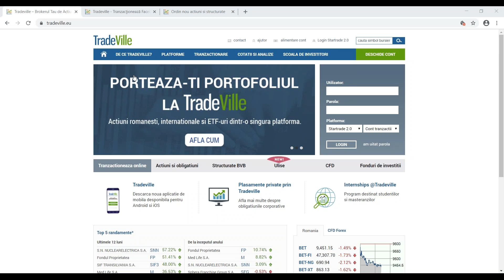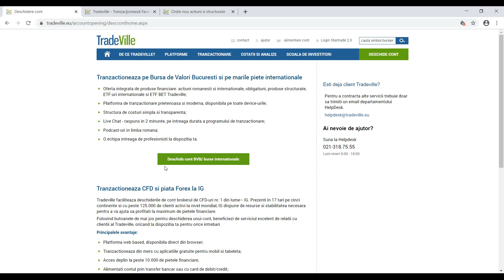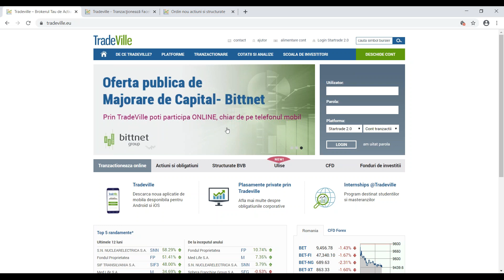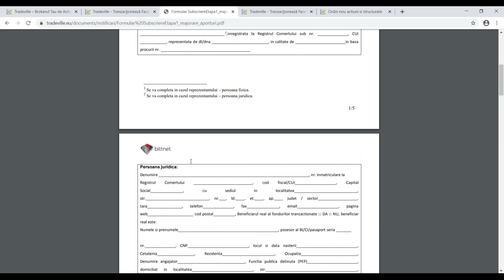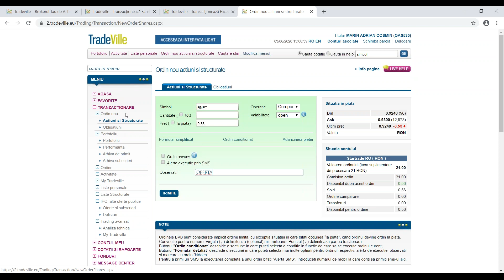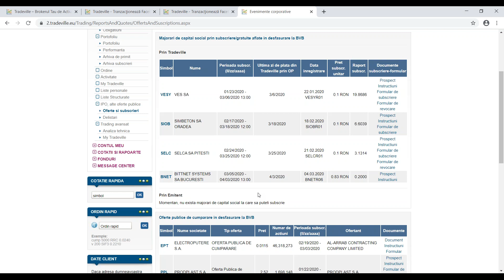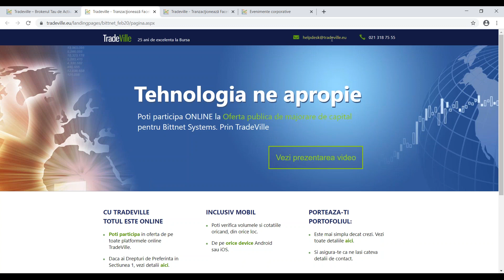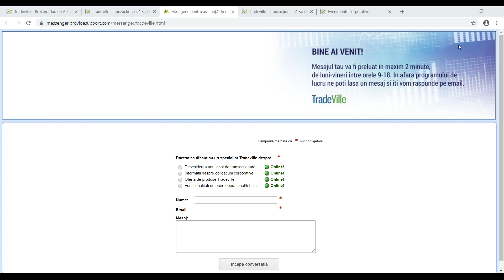TradeVille Podcast - Bittnet Systems: subscrierea actiunilor noi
Pe 5 martie a inceput subscrierea actiunilor noi la Bittnet Systems, liderul pietei de IT training listat la Bursa de Valori Bucuresti. Aceasta este a doua secventa a ofertei publice de majorare de capital intermediate de catre Tradeville. Explicam in detaliu cum se pot subscrie actiunile noi si care sunt avantajele pentru clientii Tradeville.

Explicatii si prezentare: Adrian Marin (Senior Broker la Tradeville)